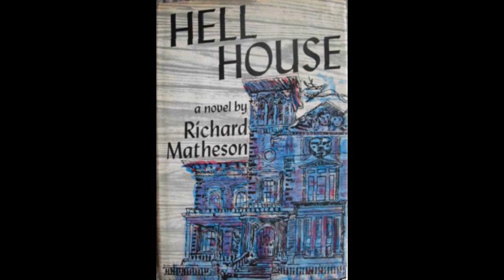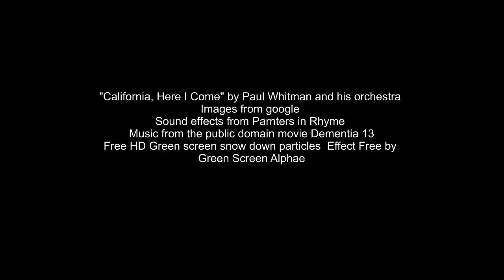The Haunting Review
This is a review/retrospective of the 1963 version of The Haunting.Lugosi Theatre is formerly known as Dusty Old Movies